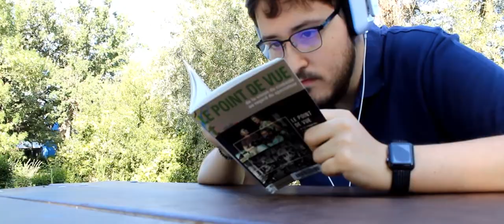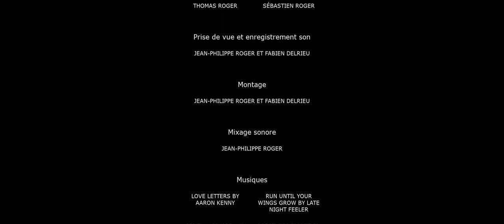a travers les films court metrage par jean philippe roger et fabien delrieu 2019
Un court métrage sur l'autisme et sur l'espoir. Paul, un jeune adulte autiste veut devenir réalisateur. Voici son histoire.